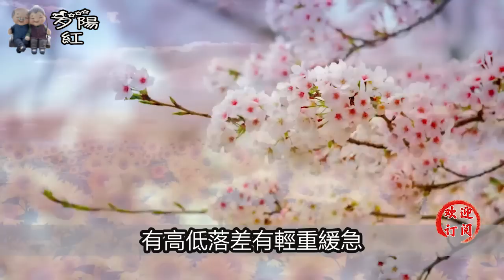撩女人的技巧，先快后慢！